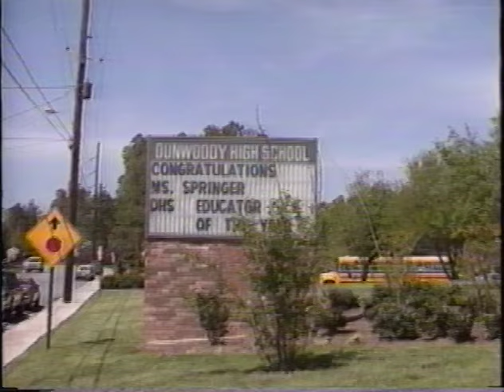Dunwwoody High School 1988-89 Video Yearbook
Classic Images and Arrive Alive Presents THE 1988-89 Video Yearbook for Dunwoody High School

Digitized from the original VHS.

My apologies for the James Bond segment: YouTube forced me to scrub the audio due to copyright.